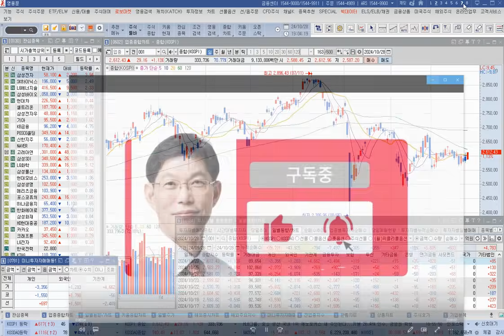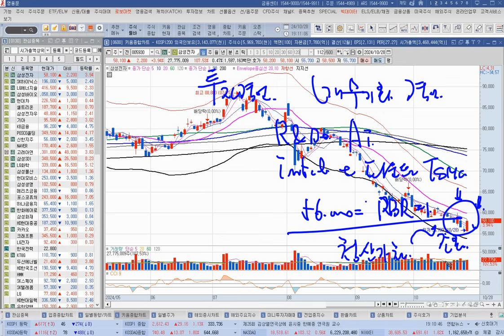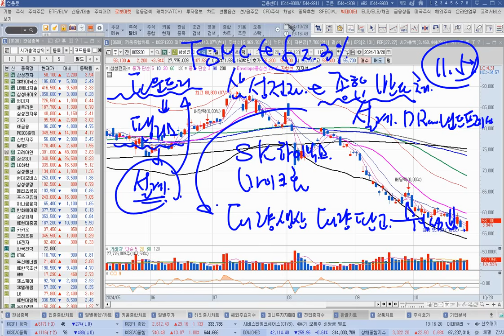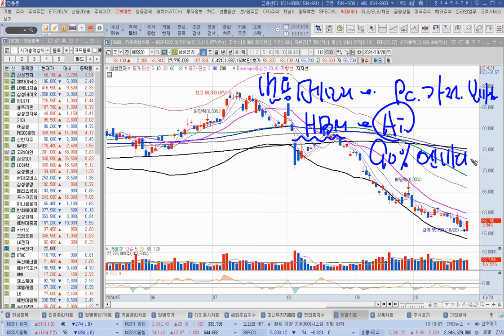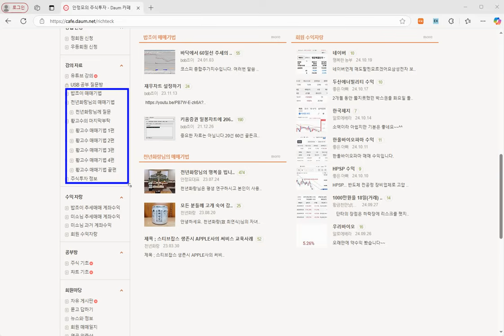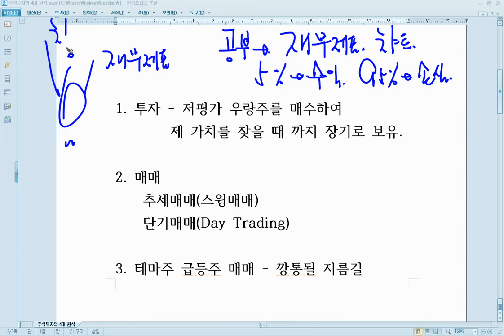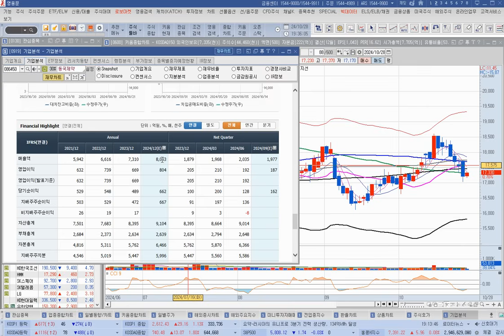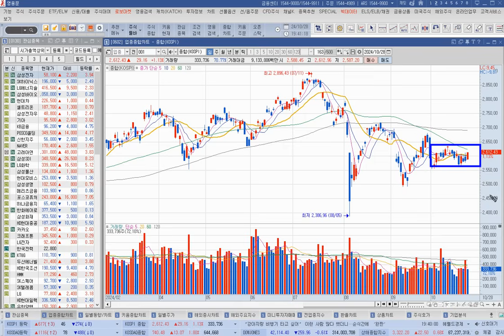[주식]삼성전자 4% 급등 외국인 34일만에 매수 삼성전자 외국인 매수이유(20241028월)주식 주식투자 주식강의 주식공부 주식초보 주식단타 주식고수 단타매매